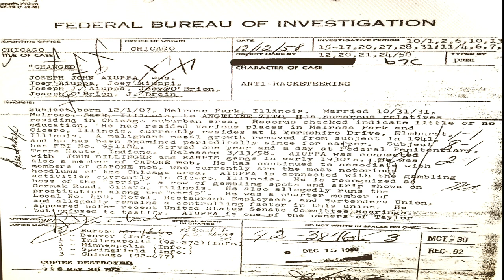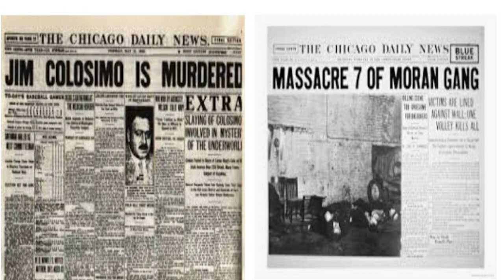AMERICAN MAFIA | JOSEPH AIUPPA | CHICAGO OUTFIT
CHICAGO AMERICANMOB Support JC and the Wrong to Strong mission 🙏

✔Facebook chicago outfit las vegas sam giancana crime documentary mafia documentary